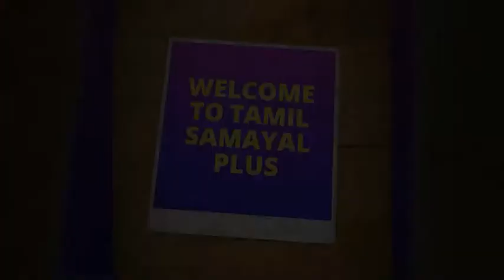How to make Milagu Pongal in Tamil / மிளகு பொங்கல் செய்வது எப்படி?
Welcome to Tamil Samayal Plus, i enjoyed cooking. The goal of this channel is to share all the recipes. Here I posted the famous Tamil food milagu pongal recipe..healthy and tasty.Happy cooking.